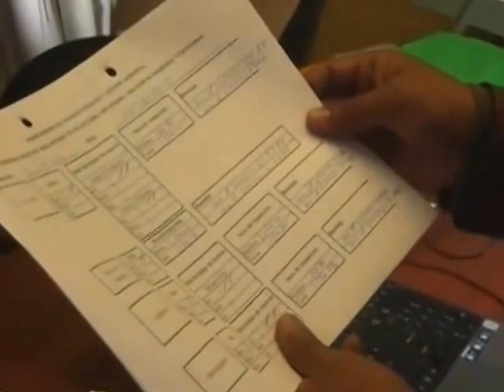San Vicente reclama agua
Un grupo de moradores del barrio San Vicente acudieron al Municipio de Girón para reclamar por los constantes cortes y falta de presión del liquido vital, que dicen soportan desde muchos años en San Vicente y en el barrio San Juan de Pambadel.
La delegación fue recibida por el Ing. Adrián Espinoza, director de Servicios Públicos Municipales, quien explicó que en la anterior administración, cuando se cambiaron tuberías domiciliarias no se retiraron las antiguas, lo cual provoca fugas. Web